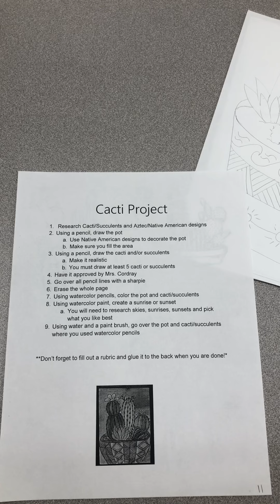Leslie Cordray cacti project